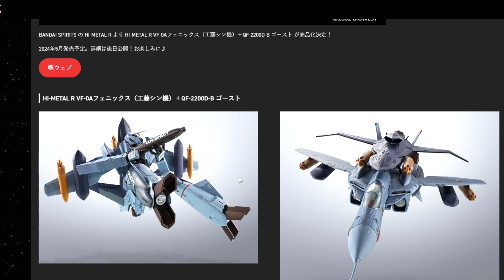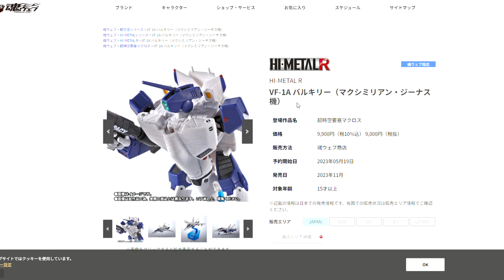【マクロスゼロ】BANDAI SPIRITS HI-METAL Rより HI-METAL R VF-0Aフェニックス（工藤シン機）＋QF-2200D-B ゴーストが商品化決定！